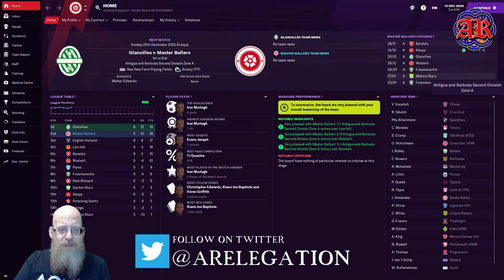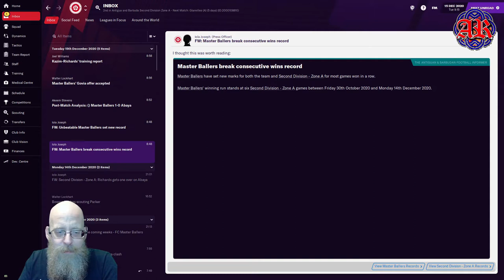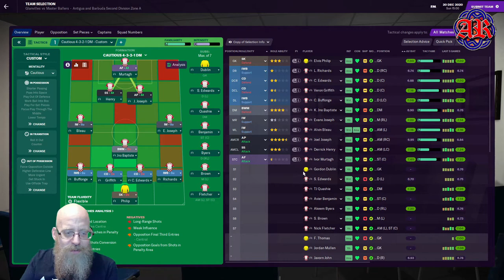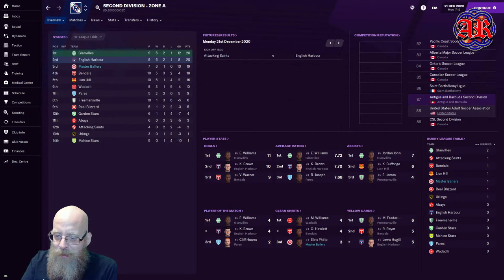FC MASTER BALLERS | Episode 2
Welcome to the Master Ballers! Starting out as an amateur team in League 2, Zone A of the Antigua Barbuda Football Association, the aim is to go to the top and become the first professional team in the league!